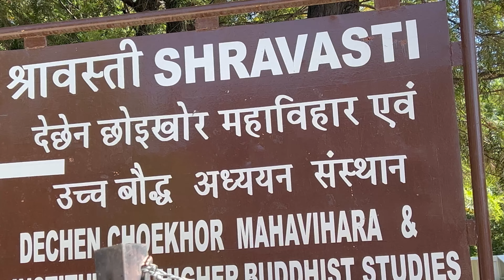sarabai kullu bhunter budhist monastery visit || cousin buddy || exploring the beautiful site 👍❤️👌🏻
My YouTube Channel: A Journey of Learning and Growth

Buddhism in the Himachal Pradesh state of India of has been a long-recorded practice. The spread of Buddhism in the region has occurred intermediately throughout its history. Starting in the 3rd century BCE, Buddhism was propagated by the Maurya Empire under the reign of Ashoka. The region would remain an important center for Buddhism under the Kushan Empire and its vassals.[1] Over the centuries the following of Buddhism has greatly fluctuated. Yet by experiencing revivals and migrations, Buddhism continued to be rooted in the region, particularly in the Lahaul, Spiti and Kinnaur valleys.
After the 14th Dalai Lama, Tenzin Gyatso, escaped from Tibet with his followers in 1959 and took refuge in India, the focus on Tibetan Buddhism spread further and attracted immense international sympathy and support. The Dalai Lama found Dharamshala in Himachal Pradesh as an ideal place to establish his "capital in exile" at McLeod Ganj in close vicinity to Dharamshala, and is called the Little Lhasa and also as Dhasa (a combination of Dharamshala and Lhasa in Tibet). This situation has given the state a unique status in the global firmament of Buddhist traditions. It is now the cradle of Tibetan Buddhism, with its undeniable link to the past activities initiated in the 8th century (in 747 AD) by Guru Padmasambhava (who went to Tibet from Rewalsar in Himachal Pradesh in North India to spread Buddhism), who was known as the "Guru Rinpoche" and the "Second Buddha"

Today, I want to share with you a little bit about myself and what you can expect from my vlogs. Unlike many other channels, I won't be focusing on my study routine, because my journey is a little different.

I am a boy who is passionate about learning and growing. While most of my peers are solely focused on their studies, I have a bigger dream. I aspire to crack the UPSC exam, and I am currently preparing for it. However, alongside my preparation, I have decided to start this YouTube channel to document my journey and share my experiences with you.

Now, you might be wondering what will happen to me with this YouTube channel. Well, to be honest, I don't know. But that's the beauty of it! I am taking a leap of faith and embracing the unknown. Through this channel, I want to inspire others who are also on a quest for knowledge and success.

In my vlogs, you can expect to see my daily life, my study sessions, and the challenges I face along the way. I will also share tips and strategies that have helped me in my preparation. But most importantly, I want to create a community of like-minded individuals who can support and motivate each other.

So, if you're someone who is passionate about learning, growth, and overcoming obstacles, then this channel is for you. Join me on this journey as we strive to achieve our goals and make a difference in the world. however what is the finall destination that we all know jai shree ram 😊😊😊😊 so stay happy heaallthy wealthy and make your self as a wise personaility .